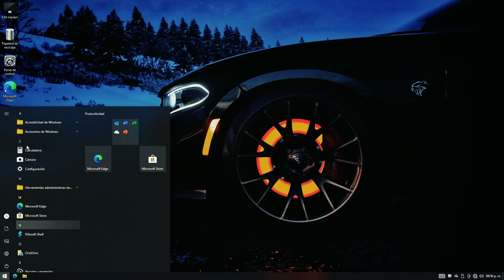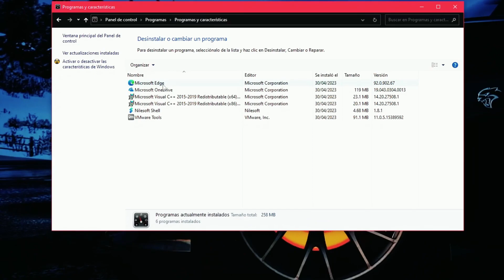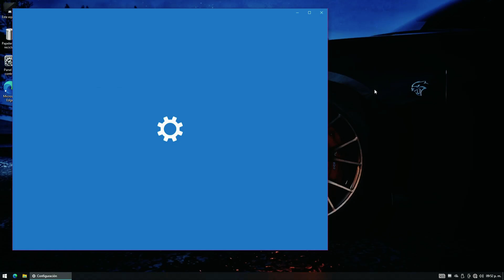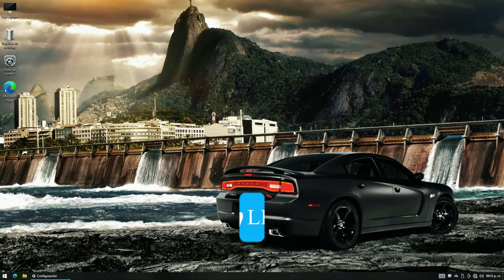✅ Winzero X Octane 2023 64 BITS 👉 NO LO SUBESTIMES usb windows I D-TECH USB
Este es WinZero X OCTANE 64 bits un sistema modificado basado en WIndows 10 22h2 con excelente rendimiento y hermosa personalización, mira toda la review para que veas de primera mano todo lo que trae...

✨ QUIERES CRECER EN YOUTUBE? (REGISTRATE E INSTALA LA EXTENSION GRATIS)